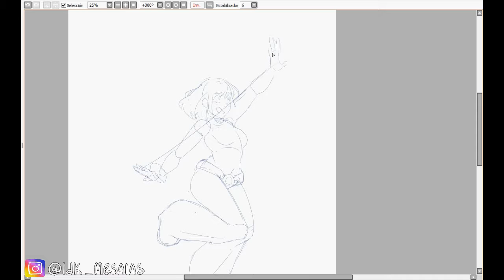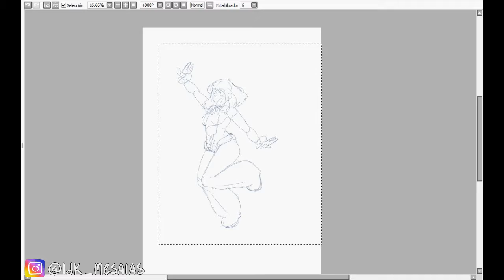Uravity! [Speed Sketch]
song: PETIT BISCUIT - Sunset Lover